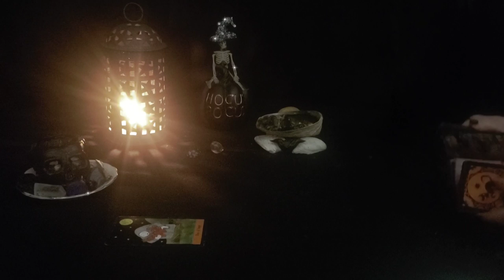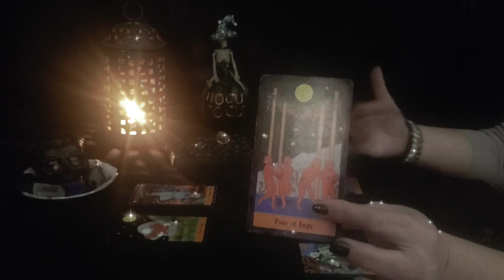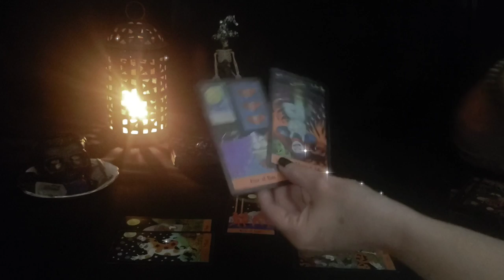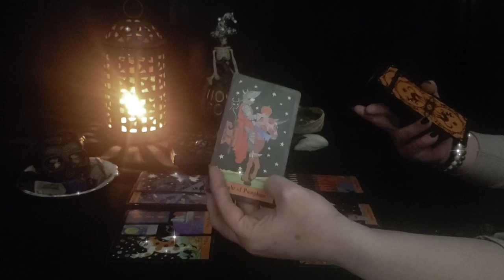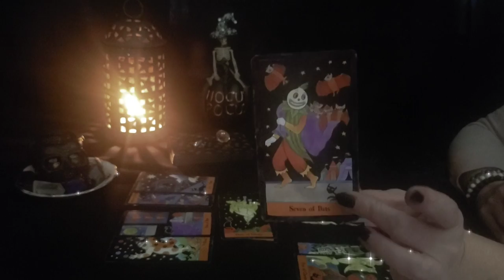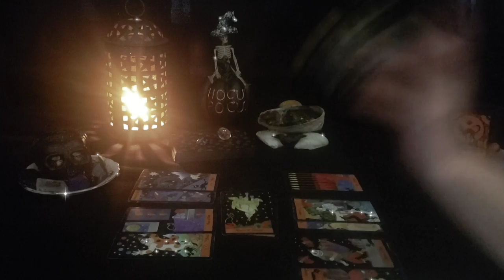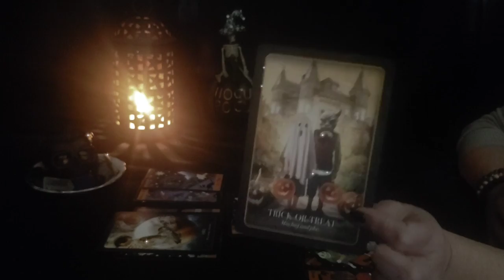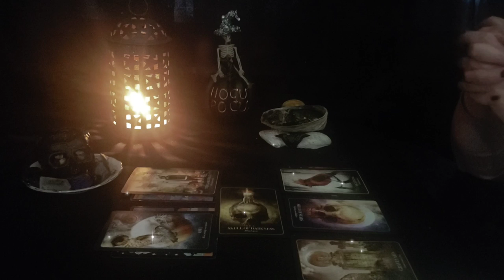🎃 A FOOL FACING KARMA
Rise like a Phoenix from the Ashes💥💥

Except the things you cannot change. Have the courage to change what you can, and the wisdom to know the difference 🖤💫🤍

Everyone is welcome..All beliefs and faiths..Everyone's Spiritual Path is Unique

💥TAROTPEUTIC COMMUNICATION HEALING💥

IF YOU WANT TO PURCHASE A READING THRU  PAYPAL OR CASH APP INSTEAD OF BUYMEACOFFEE  PLEASE PAY BELOW  AND MESSAGE ME WITH PAYMENT WHICH PHONE OR EMAIL YOU WANT IT SENT TO

I worked as a registered nurse for many years.  I specialized in emergency, psychiatric  and intensive care medicine. I also studied natural healing and energy healing while in college and applied it in my work field. I am trained in therapeutic communication and crisis management  however, this video  is not to replace healthcare from your doctor.